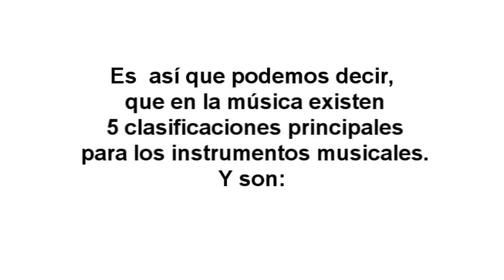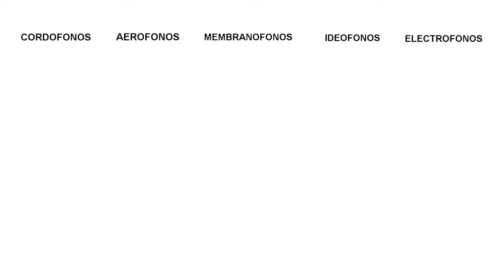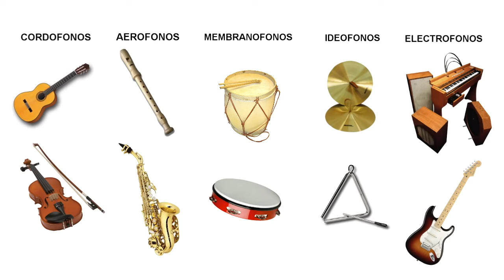Música En Línea 032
Música en línea. En la clase de hoy veremos la clasiicación de los instrumentos musicales.

Para más contenido cultural visita este canal y la página de facebook del Núcleo de Pichincha de la Casa de la Cultura.
Facebook: Núcleo de Pichincha Casa de la Cultura

Twitteer: @CCE_Pichincha